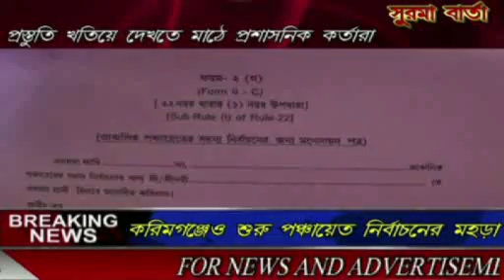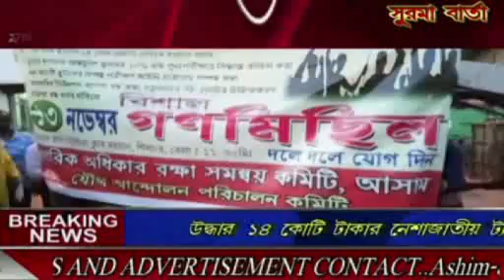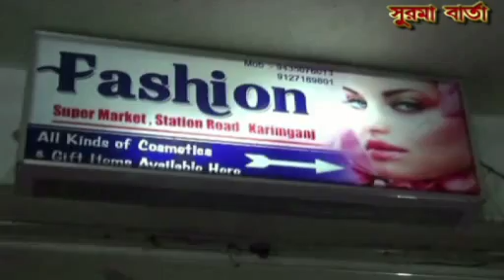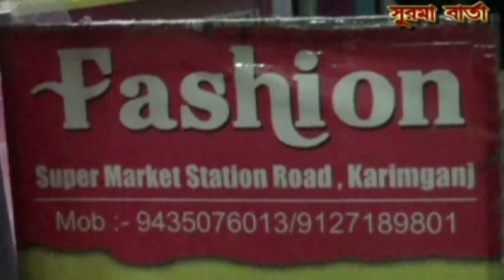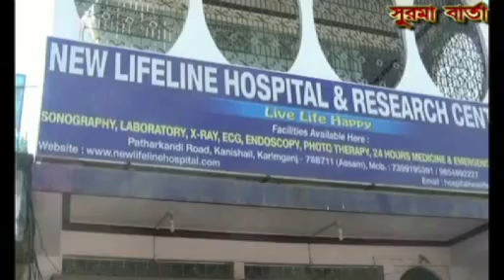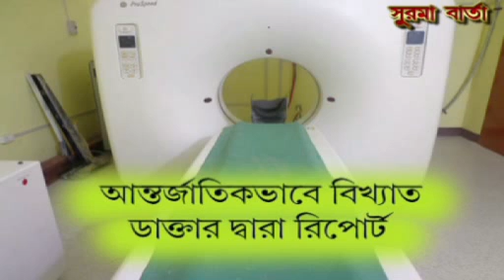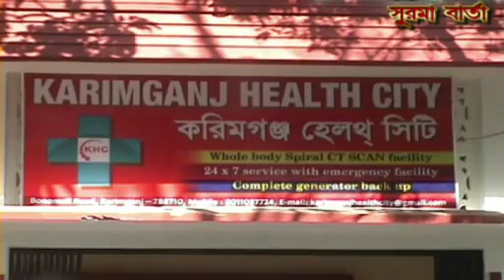SURMA BARTA NEWS 12.11.2018